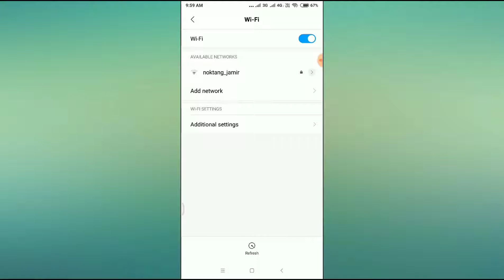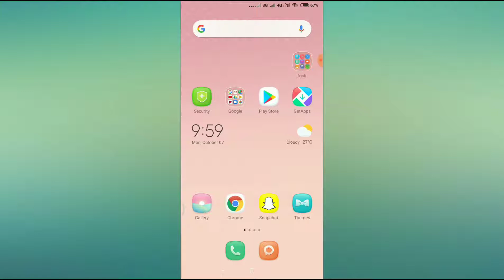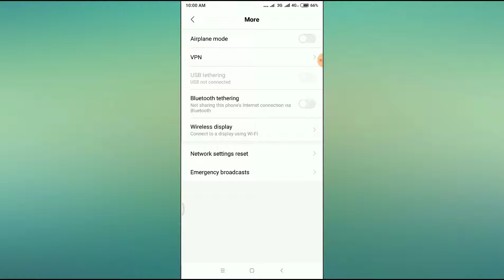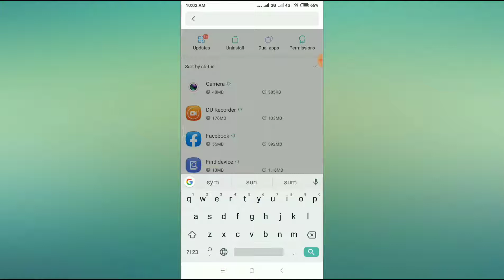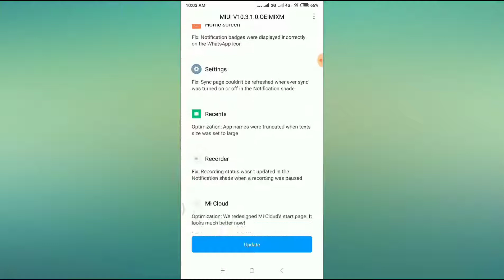Mi CC9e Hotspot & WiFi Not Working Problem Solved